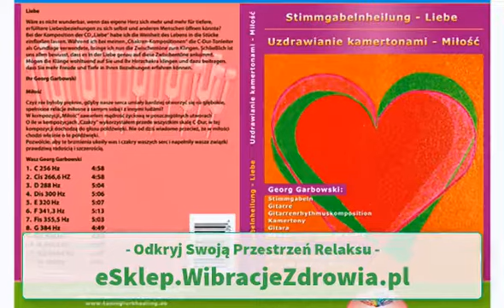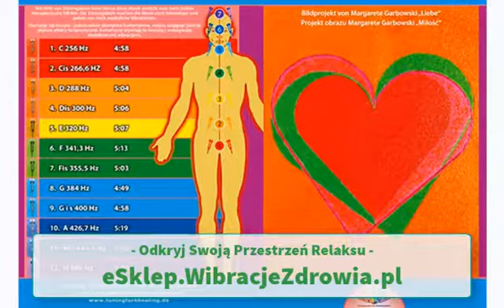Uzdrawianie kamertonami - MIŁOŚĆ (płyta CD)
💿 Przeczytaj opis płyty z pudełka:
Czyż nie byłoby pięknie, gdyby nasze serca umiały bardziej otworzyć się na głębokie, spełnione relacje miłosne z samym sobą i z innymi ludźmi? W kompozycji „ Miłość” zawarłem mądrość życiową w poszczególnych utworach. O ile w kompozycjach „Czakry” wykorzystałem przede wszystkim skalę C-Dur, w tej kompozycji dochodzą do głosu półdźwięki. Nie od dziś wiadomo przecież, że w miłości chodzi właśnie o te półdźwięki. Pozwólcie, aby te brzmienia ukoiły was i czakry waszych serc i napełniły wasze związki prawdziwą radością i szczerością.